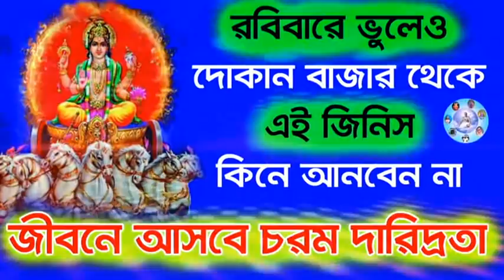রবিবারে ভুলেও দোকান বাজার থেকে এই জিনিস কিনে আনবেন না🔥🔥🔥 জীবনে আসবে চরম দারিদ্রতা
সত্যানুসরণ,
রবিবারে ভুলেও দোকান বাজার থেকে এই জিনিস কিনে আনবেন না,
দোকান বাজার থেকে এই জিনিস কিনে আনবেন না,
দোকান বাজার,
এই জিনিস কিনে আনবেন না,
জীবনে আসবে চরম দারিদ্রতা,